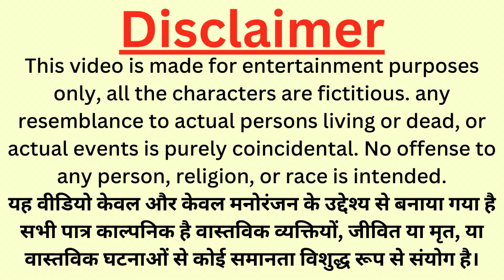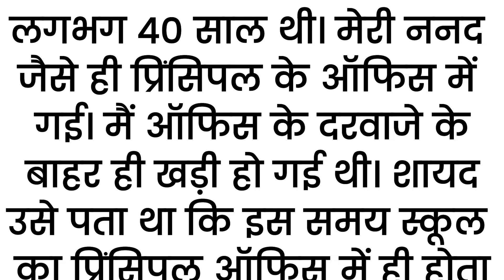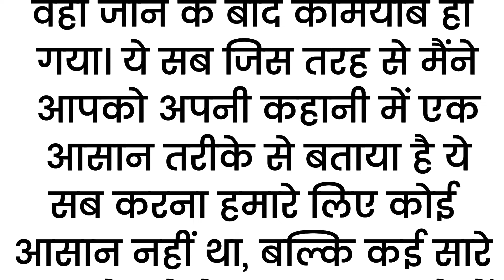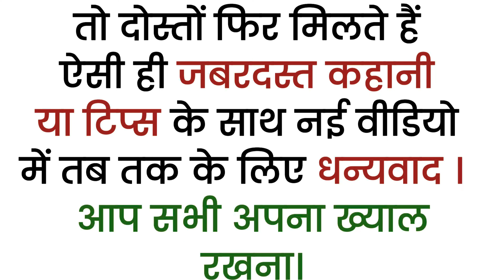स्कूल का प्रिंसिपल जवान लड़कियों के साथ..... | An Emotional Story In Hindi | Moral Story | Kahaniyan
स्कूल का प्रिंसिपल 18 साल की जवान लड़कियों के साथ बंद कमरे में हर रोज क्या करता जिससे लड़कियाँ प्रेग्नेंट हो जाती राज जानकर आपके भी होश उड़ जाएंगे. !! | An Emotional Story In Hindi | Moral Story | Kahaniyan | @Damdarkahaniyan

Suvichar || inspiration true story स्कूल का प्रिंसिपल  || Hindi moral story by Life story

 kahaniyan
 kahani
Lessonable story
 story time
 bedtime stories
 हिन्दी कहानी
कहानी संग्रह
 हिन्दी कहानी
 heart touching story
emotional story
 short Stories
 Hindi kahaniyan
Short story
HouseWife Stories
Family Stories
Wife Stories
Funny Kahaniyan
शिक्षाप्रद कहानियां
सामाजिक कहानियां
परिवारिक कहानियां

motivational story
moral stories